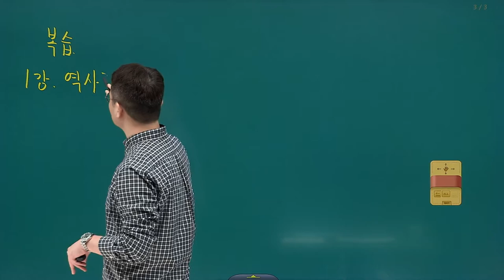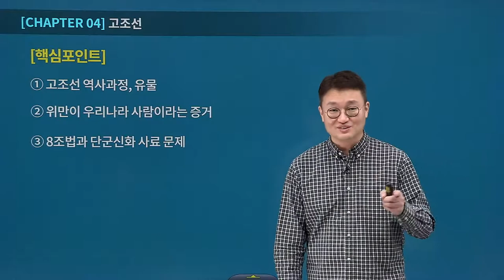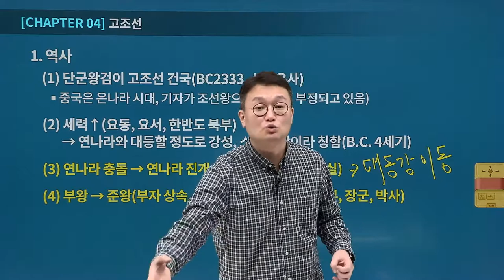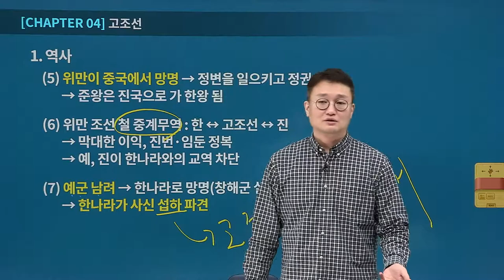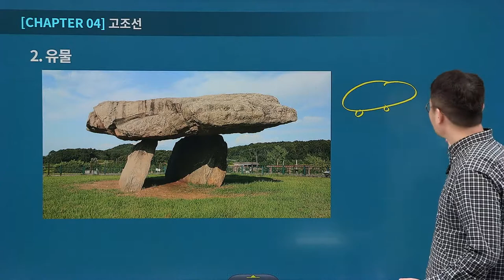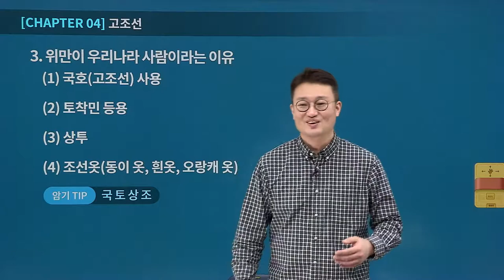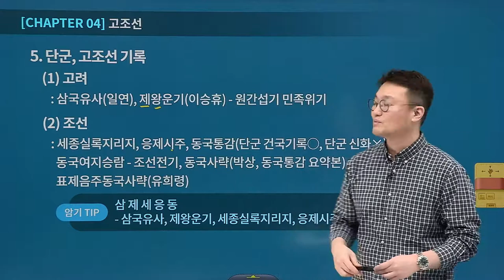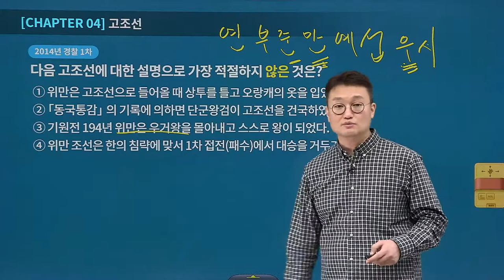[유상통계리직] 김종우쌤의 도끼 한국사 기본이론 제 04강